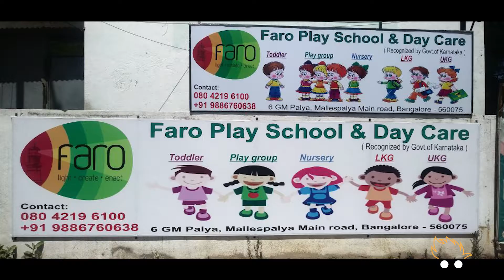Faro PlaySchool & Daycare, Banglore